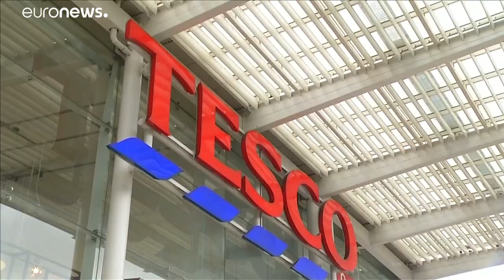La feminización de la política europea, en "The Brief from Brussels"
Ya han dos mujeres en la cúspide de la Unión Europea, pero hay muchos otros cargos en juego.…